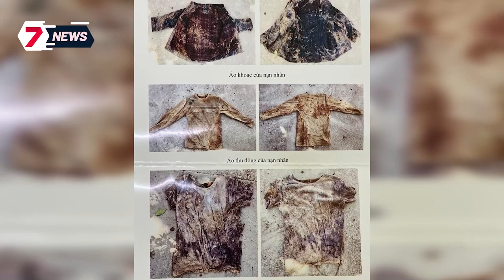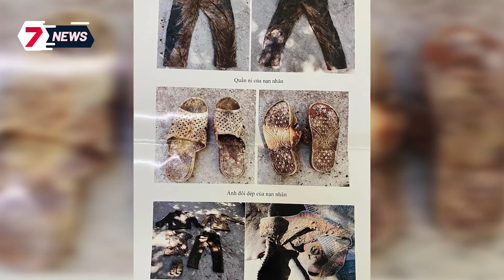NHÀ SƯ đi Bar bị công an bắt nghi sử dụng CHẤT CẤM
7 News Vietnam chia sẻ các tin tức, bản tin cập nhật 247, những nội dung giải trí hấp dẫn được phát sóng trên các chương trình truyền hình. Các thành viên của chúng tôi làm việc cùng nhau để phát triển nội dung, tất cả đều được hướng dẫn bởi nguyên tắc “Sự thật và Công bằng”.